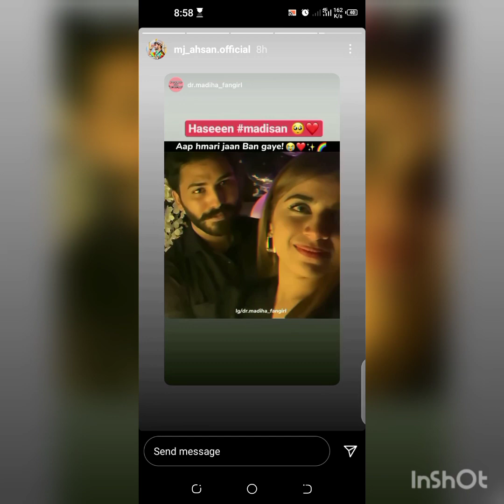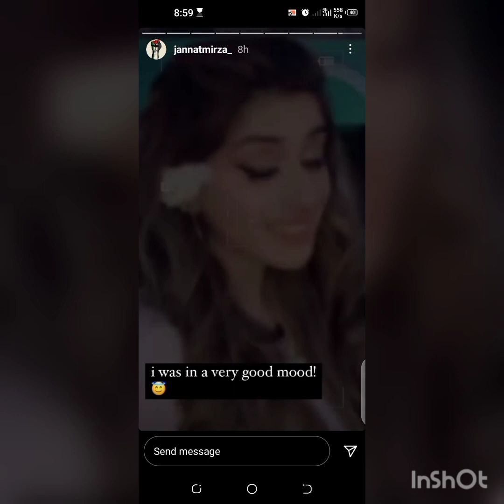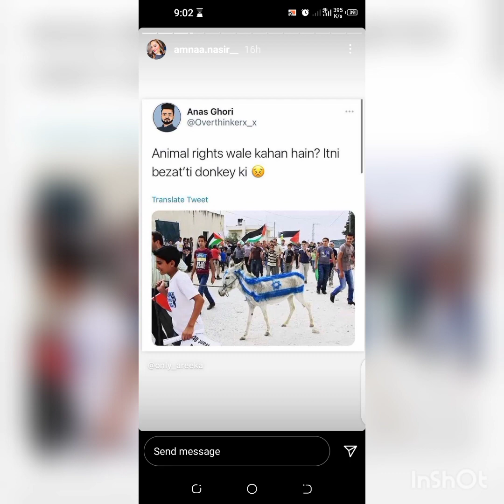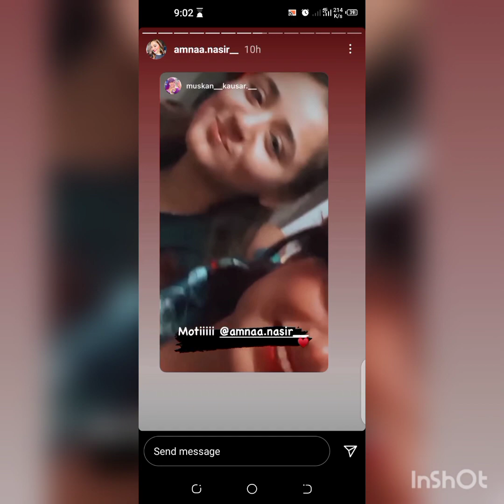27 May,Jannat,Umer,Madiha,Ahsan,Mian Bilal,Amna Instagram storied